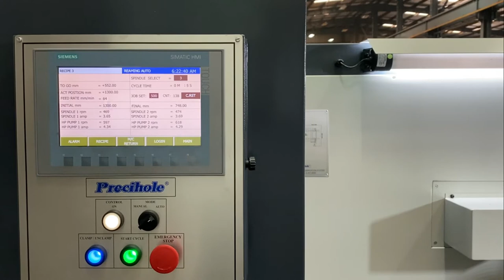Twin Spindle Pull Reaming Machine - Deep Hole Drilling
Precihole Pull Reaming Machines provides all necessary features to create a polished and precise bore in gun barrels. This operation follows gun drilling and removes all irregularities in the hole by improving the surface finish and preparing the hole for rifling. These machines feature an elaborate fine filtration system that delivers clean cutting oil at optimized pressure to lubricate the carbide tool and flush out fine metal chips.

Machine Features
Use of ball screw and servo drives for linear motion
Special quick clamp system for reamer tube
Hydraulic cone arrangement for barrel blank clamping
High-pressure coolant and 10-micron fine filtration system

To know more about Twin Spindle Pull Reaming Machine - Deep Hole Drilling